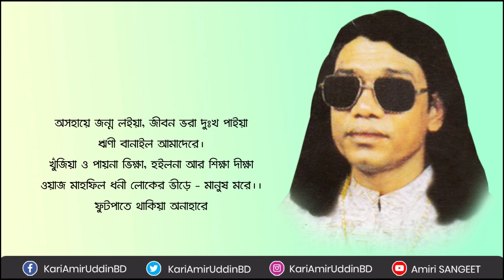ফুটপাতে থাকিয়া অনাহারে | Futpathe Thakiya Onahare | Kari Amir Uddin Ahmed | Bangla New Song| Lyrical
ফুটপাতে থাকিয়া অনাহারে মানুষ মরে | Futpathe Thakiya Onahare Manush More | Kari Amir Uddin Ahmed | Bangla New Song | Lyrical Video | Amiri SANGEET | Amiri Jalsha | Official Video

Song                   : Futpathe Thakiya Onahare
Singer                 : Kari Amir Uddin Ahmed
Tune & Music    : Kari Amir Uddin Ahmed
Lyrics                  : Kari Amir Uddin Ahmed
Record Label     : Amiri SANGEET

★ 𝐀𝐧𝐭𝐢-𝐏𝐢𝐫𝐚𝐜𝐲 𝐖𝐚𝐫𝐧𝐢𝐧𝐠 ★